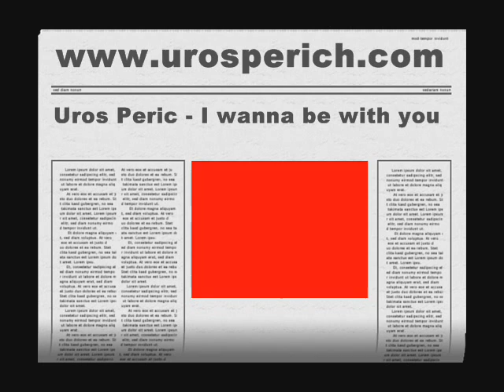Uros Perich I wanna be with you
Next MTV hit